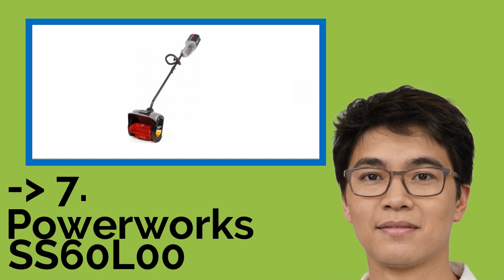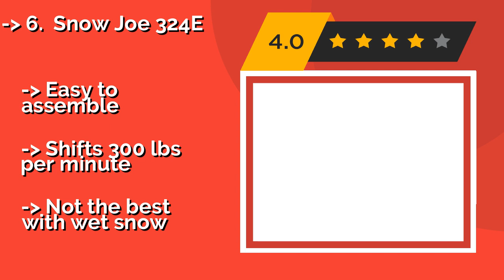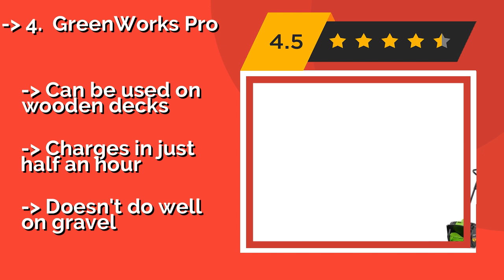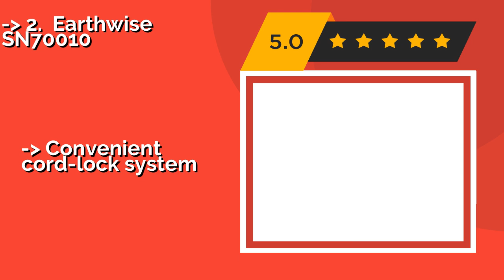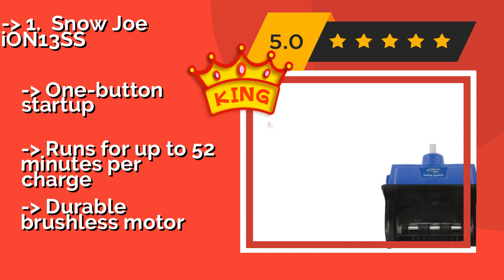👉 The 7 Best Power Snow Shovels 2020 (Review Guide)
After 100's of customers and editors reviews of Best Power Snow Shovels, we have finalised these Best 7 products:

👉 1 Snow Joe iON13SS
👉 2 Earthwise SN70010
👉 3 GreenWorks 26022
👉 4 GreenWorks Pro
👉 5 Toro 38361
👉 6 Snow Joe 324E
👉 7 Powerworks SS60L00